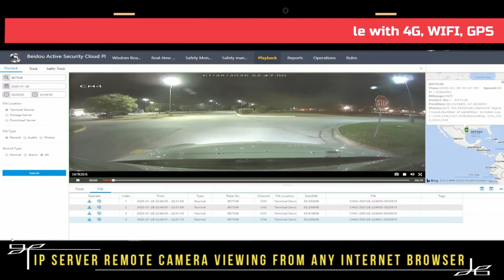Demo: Universal Live Stream MNVR Dash Cam With 4G WIFI GPS